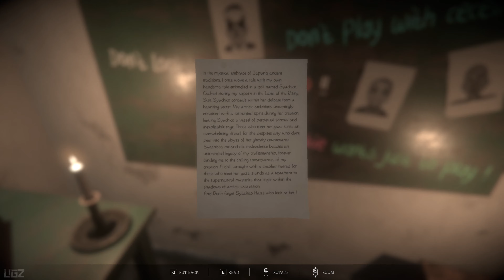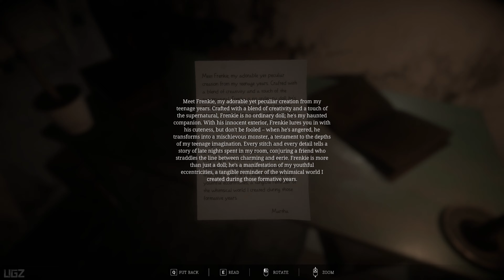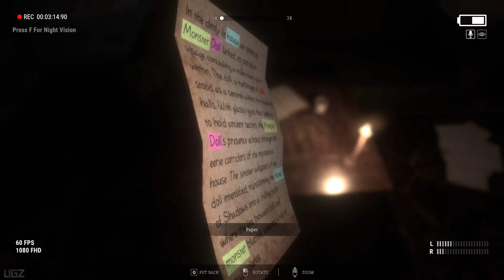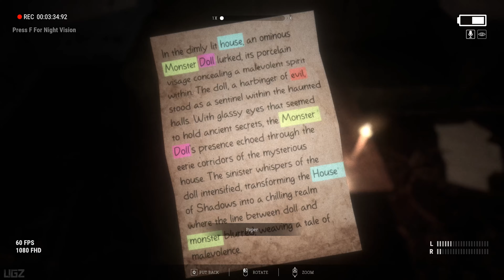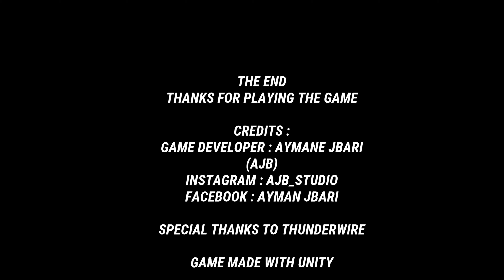Martha's Dolls - Full Game Longplay Walkthrough | Psychological Horror Game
In this Video we are playing a Indie Horror Game Called Martha's Dolls. This is Full game Walkthrough on Ultra Setting 4K.

It is a first-person horror game where you play as a player who has ventured into an abandoned village rumored to be cursed by the haunted dolls of an old woman named Martha. The village is full of these dolls, and those who enter the village are never able to leave.

PC Specs:
CPU: Intel 14900K
Motherboard: Asus Tuf Gaming X570-Pro (Wifi)
Cooler: DeepCool Liquid Cooler LT720 360mm 4th Gen Dual-Chamber Pump
Memory: Corsair Vengeance LPX Black 64GB DDR4
SSD: Samsung SSD 980 EVO NVMe M.2 (2TB)
Graphics card: Zotac GeForce RTX 4080 16GB AMP Extreme AIRO
Operating System: Windows 10
Monitor: LG 4K 32Inch